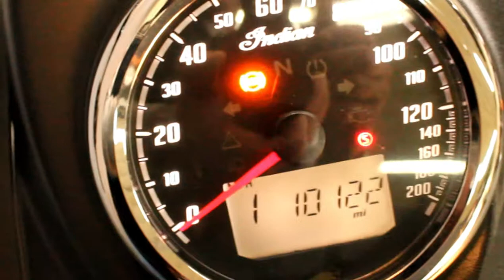2018 Springfield Darkhorse at North County Indian Motorcycle in San Marcos, CA